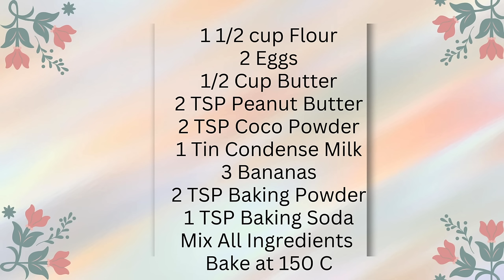Barat Aur Valima 💕 💕 Kiya Pahnooo 👗👗 Banana Bread Recipe 💕 💕 Vlog 301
1 1/2 cup Flour
2 Eggs
1/2 Cup Butter
2 TSP Peanut Butter
2 TSP Coco Powder
1 Tin Condense Milk
3 Bananas
2 TSP Baking Powder
1 TSP Baking Soda
Mix All Ingredients
Bake at 150 C